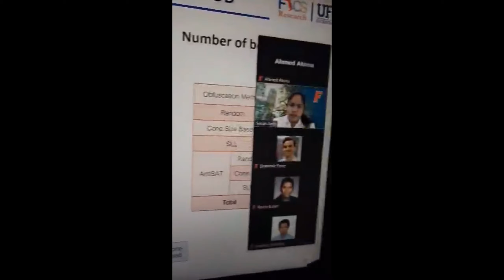Farisha Faiyaz July 2022